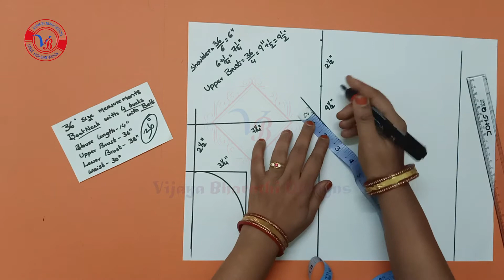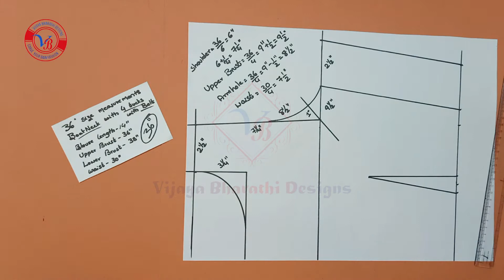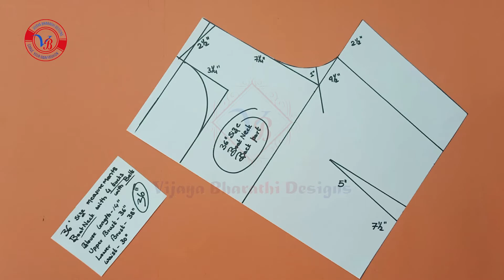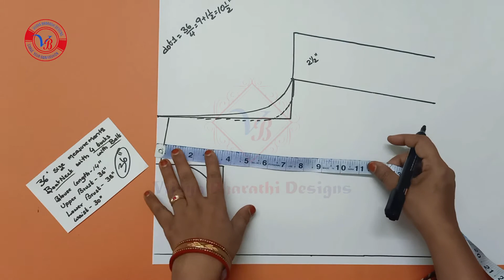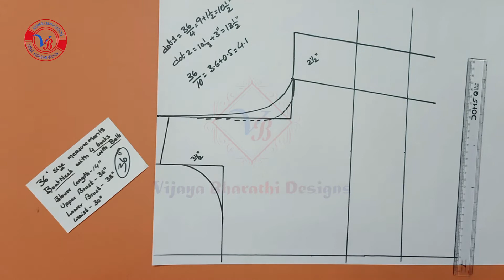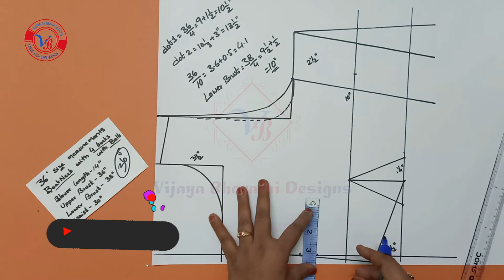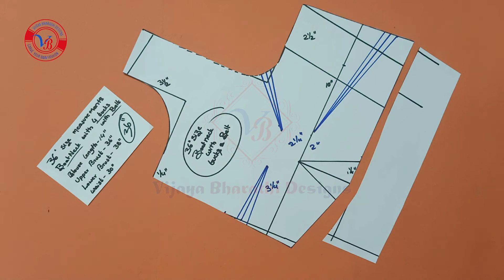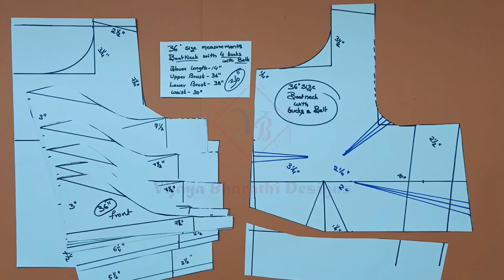36size boat neck 4 tucks with belt blouse cutting in telugu for beginners with measurements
blouse measurements..are..
   blouse length=14 ",
   upper brust=36",
   lower brust=38",
    waist=30"

36"size blouse 8"inch hand /sleeve cutting measurements.. are...
        sleeve length=8"
        sleeve loose=12 1/2"